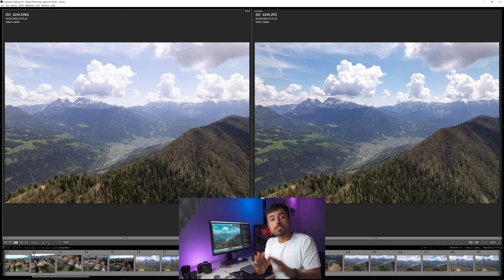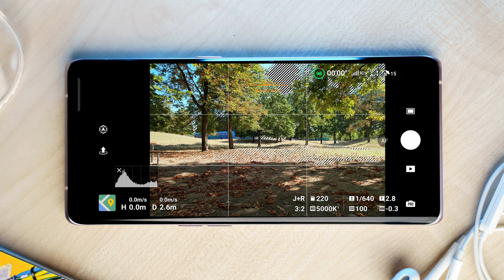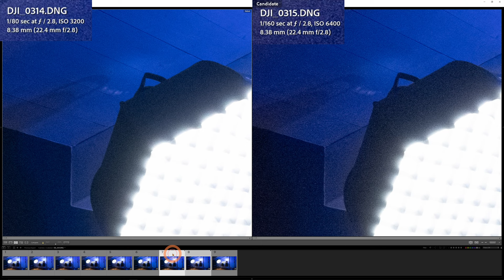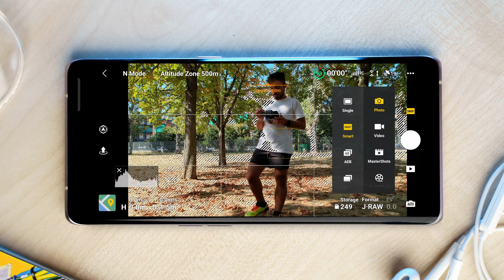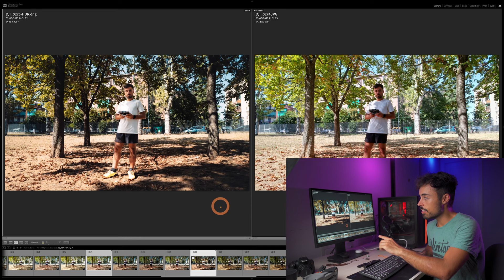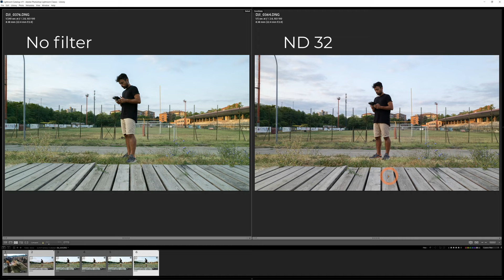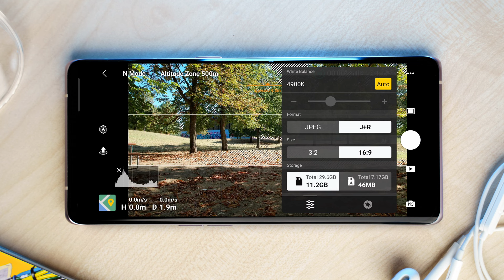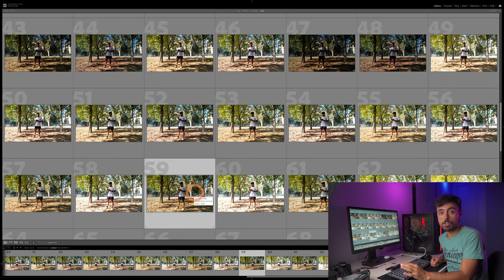DJI Air 2S Best PHOTO Settings To Get INSANE shots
If you fancy something a bit smaller - Mini 3 Pro

📜 In this video you'll discover top tips for drone photography and tests that are very hard to find and precious. Check the list of chapters below to see what sparks your curiosity!

⌚ Video Timecodes
0:00 Intro
0:48 Basics
1:02 Single or Burst
1:11 JPG vs RAW
1:57 3x2 or 16x9
3:00 White Balance
3:55 Panorama
4:37 Limit ISO
5:23 Auto Focus
6:08 App recommendation
6:27 Auto or Manual Focus
6:55 Smart Mode
7:15 Big Promo of the day
8:10 Long Exposures
9:49 ND Filters
11:10 Pre Flight Tips
12:40 Operation Tip
12:58 Histogram and Overexposure
14:22 Final Round

📸 All my photo/video kit and beast PC parts
Main Camera - Sony A7iii
Wide Lens - Samyang 14mm 2.8
Do It All Super Sharp Lens - Tamron 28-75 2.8
Fearless Drone
Top Down and Vlog Camera
Incredible Tiny Light
Best Lav Style Microphone
Top Directional Microphone
Can't Live Without Headphones
Photo\Video Editing Perfect Monitor
Portable Beast Notebook
Wireless Kboard and Mouse
Tiny Handy Must Have Ball Tripod